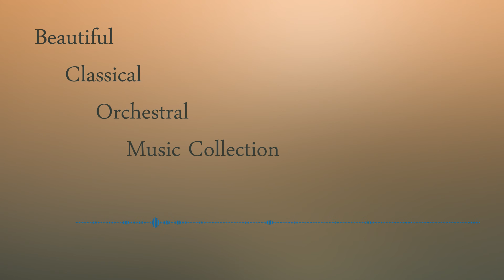Beautiful classical collection (royalty free production music)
A collection of four beautiful orchestral music tracks and their variations and edits. All these tracks feature a full orchestra and highlight the pastoral and calm qualities of cinematic music.

This collections is available as a pack with a royalty free production music license at audio-jungle:

Three versions of "Touching" included versions included:
"Touching" complete: 2:24
"Touching" short edit 1: 1:38
"Touching" short edit 2: 1:15

Three versions of "Tender Orchestra" included:
“Tender Orchestra” complete: 2:07
“Tender Orchestra” short edit 1: 1:09
“Tender Orchestra” short edit 2: 0:40

Two versions of "Glorious Morning" included:
“Glorious Morning” complete: 2:53
“Glorious Morning” short edit: 1:29